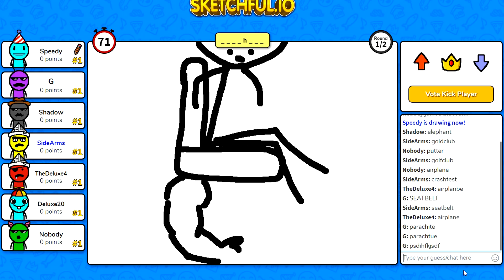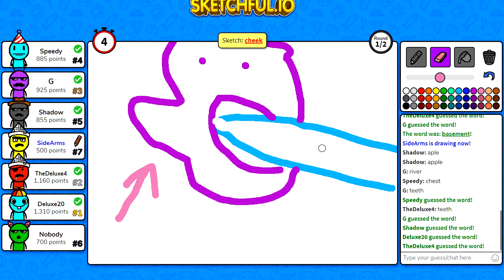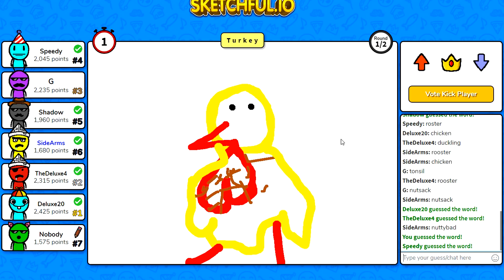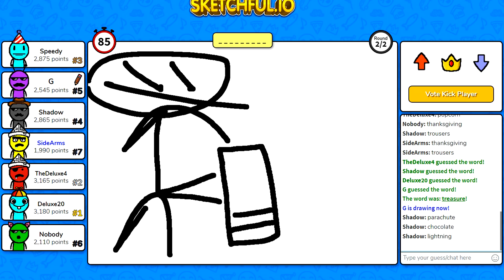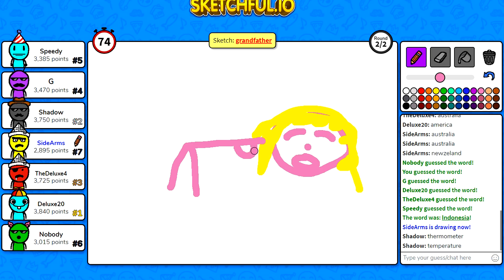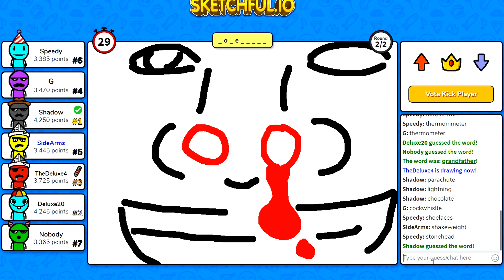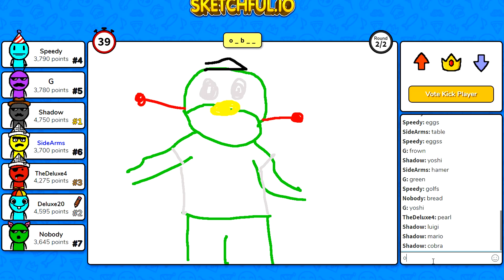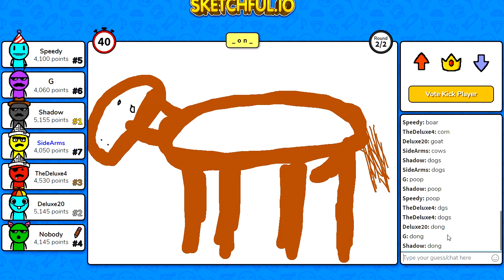RIDIN' ON A HORSE.. SOMETHING SOMETHING PORSCHE | Sketchful.io Pictionary Online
Thumbnail style by Luke Walker